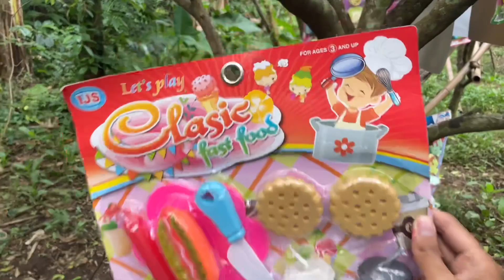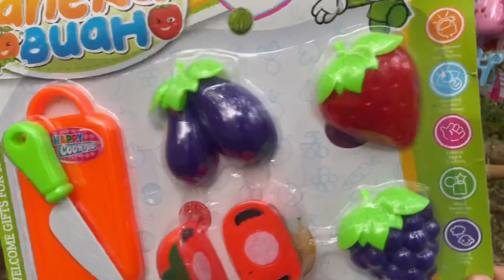Mencari Mainan Masak Masakan Terbaru Es krim bohongan kompor dapur burger roti sayur buah kasir jual